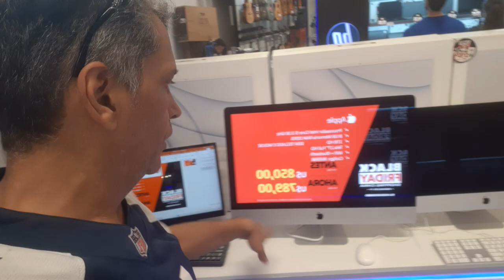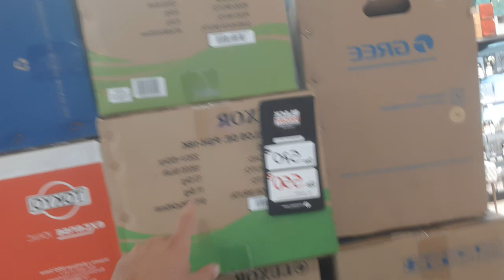Black Friday, PARAGUAI, SHOPPING, PARIS, Compras Paraguai, Estudantes de Medicina no Paraguai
Black Friday, PARAGUAI, SHOPPING, PARIS, Compras Paraguai, Estudantes de Medicina no Paraguai,Canal Nós em Foz YouTube, Assessoria para Estudantes de Medicina no Paraguai, Whatsapp